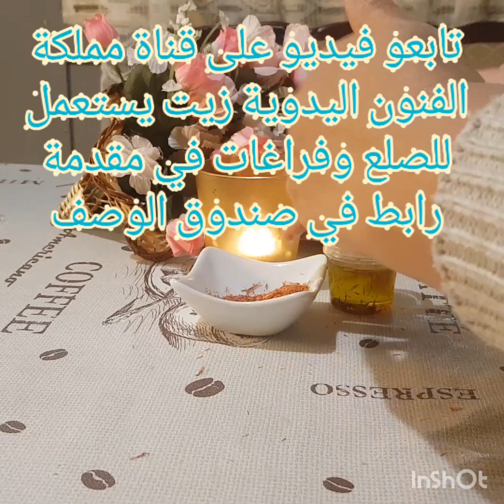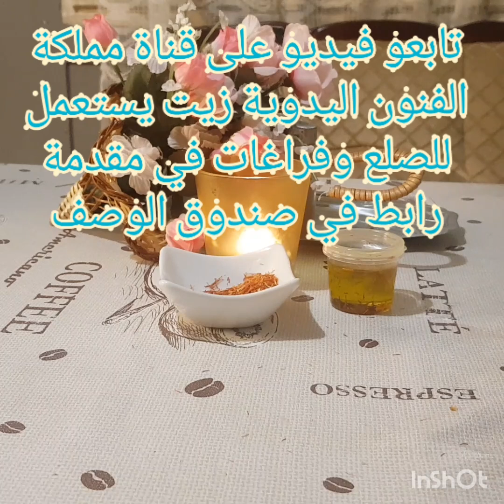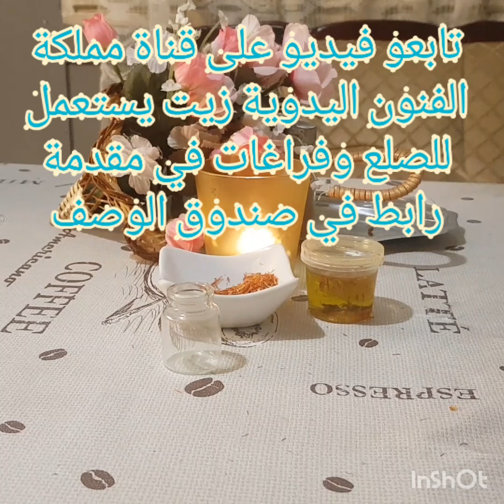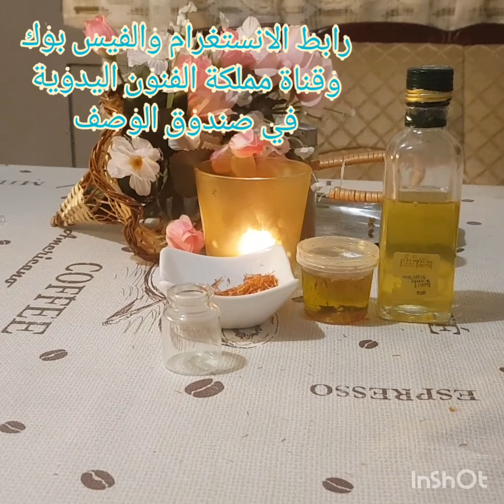زيت الذهب السائل/من الزعفران يرفع التجاعيد العين والوجه من الجذور يزيل البقع والهالات السودا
رابط فيديو زيت يستعمل للصلع وفرغات الشعر